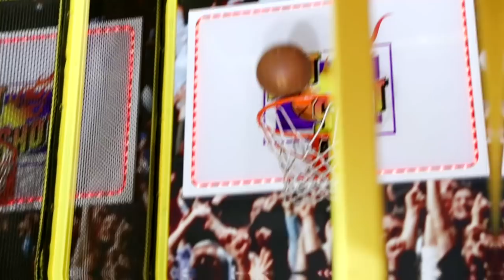RAW VS. COOKED FOOD CHALLENGE!!!